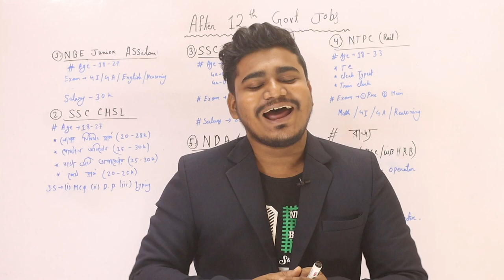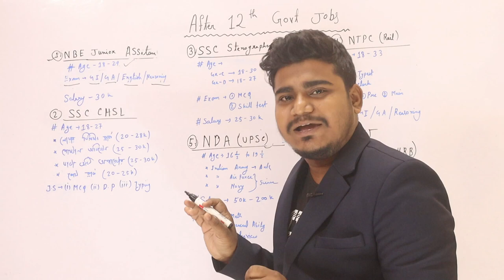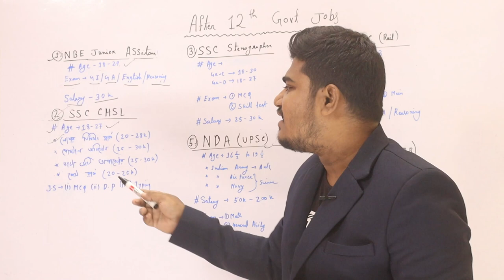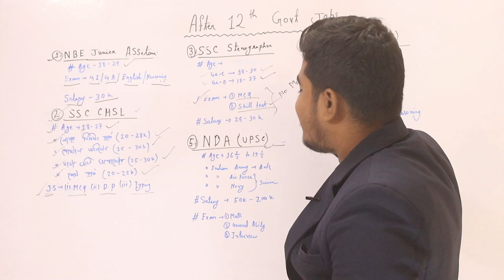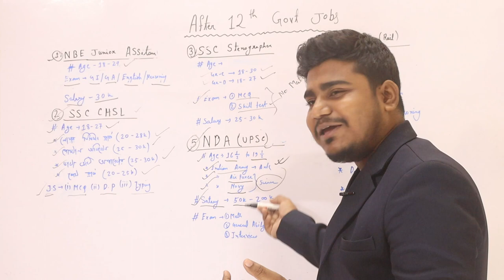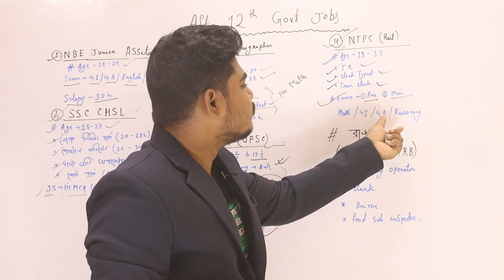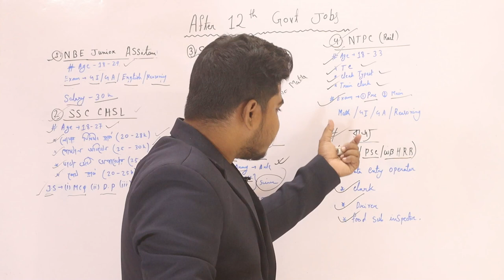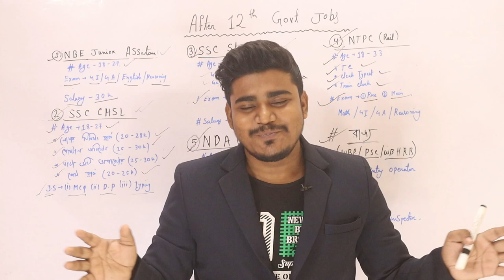Best govt jobs after 12th | latest govt job vacancy after 12th pass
Tags -
top 10 government job vacancy after 12th
top 10 govt job recruitment after 12th
12th er por best govt jobs
best govt jobs after 12th
top 10 govt job vacancy just after 12th
latest govt job vacancy after 12th
government jobs